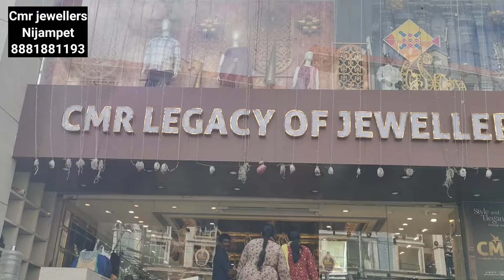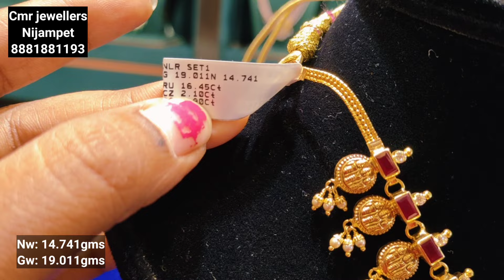Just 9grams కే Lightweight Necklace Designs l Gold Necklaces l Latest Necklace Designs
Hello friends this video is about Latest Lightweight gold necklace design's with weight from Cmr jewellers Nijampet...